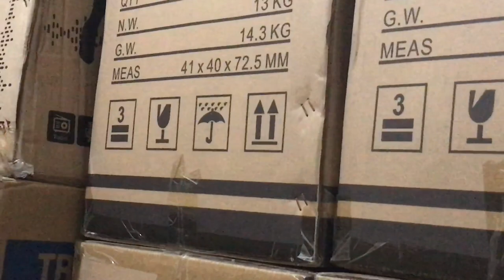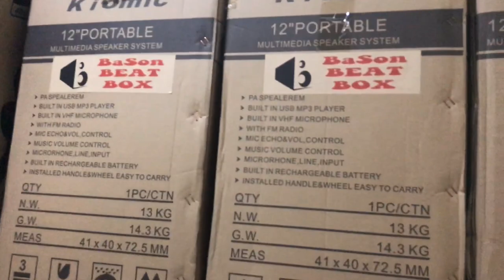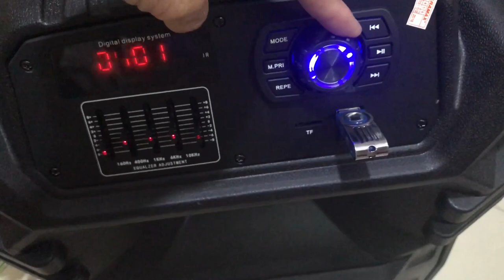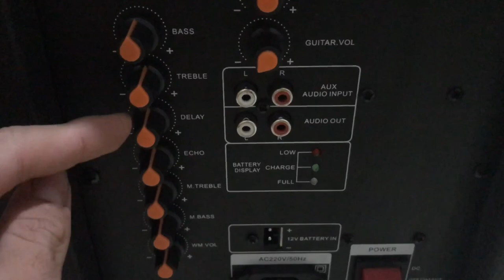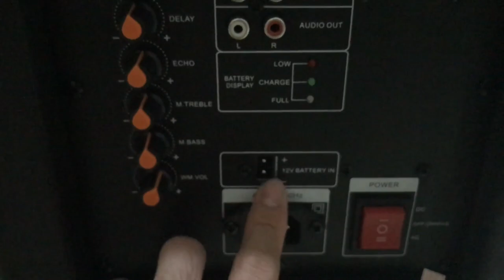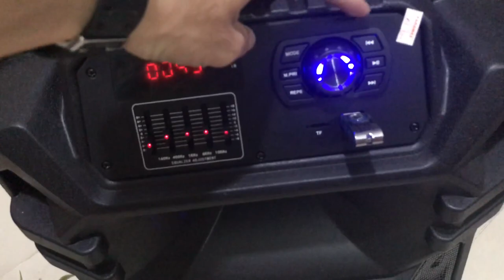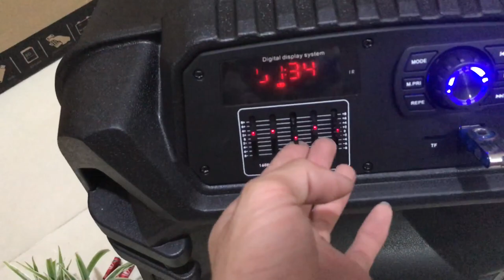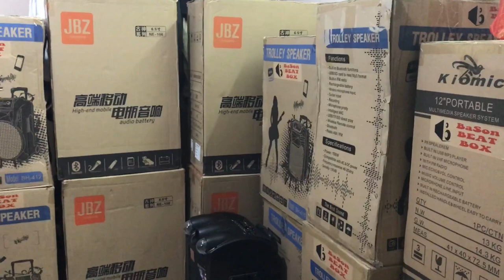(Bỏ Mẫu) - Chi tiết loa BH-411 4 tấc hay ok lắm giá 3199k - Lh 0915.486.462 / 0962.809.867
BASONBEATBOX.com

🔺🔺🔺Trung thu lại đến rồi bạn ơi. Dành tặng hơn 50 phần quà trị giá hơn 5triệu cho khách iu ghé shop mua loa - bốc thăm trúng quà 100% - Cảm ơn quý khách đã luôn ủng hộ shop 🙏🙏🙏

🎤 Chuyên loa kéo bluetooth, loa di động TISO

🎤 ĐT / Zalo / fb: 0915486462 (Sơn) / 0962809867 (Tiến)

✅Xem nhiều hơn : vào kênh “Bá Sơn Beatboxer” hơn 150 mẫu ạ

✅448/29 Phan Huy Ích, P12, Gò Vấp (ngay Lư Đồng Quốc Kiển lầu 2)

✅Bảo hành 12T, bao đổi 30ngày (lỗi sx)

✅Ship toàn quốc, nhận hàng, kiểm tra, thanh toán!

Cách mua hàng:

*  Khách ở HCM đến địa chỉ ở trên test chọn mẫu thoải mái ạ. Ghé call/ sms trước ạ vì khách rất đông tôi hay ra bưu điện gửi loa đi ;
muốn ship gửi số đt _ tên _ địa chỉ ;

chúng tôi sẽ xác nhận và giao hàng nhanh chóng đúng thời gian hẹn với quí khách.
- Đặc biệt: Free ship với đơn hàng ở gần

* Qúi khách ở tỉnh chúng tôi sẽ giao hàng theo 2 cách gửi bưu điện hoặc nhà xe :

  + gửi xe : quí khách chuyển khoản qua ngân hàng , sau đó chúng tôi sẽ ship hàng qua các nhà xe, chành xe theo yêu cầu quí khách, trong vòng 24h quý khách sẽ nhận được hàng (phí gửi khách thanh toán)

 + gửi bưu điện : Khách nhận hàng được kiểm tra hàng và thanh toán, kiểm tra hàng ok như thỏa thuận thì lấy (cọc trước thẻ cào 50k vì bưu điện sẽ thu phí gửi trước và sẽ được trừ lại vào tiền sản phẩm )
...Gửi chậm bưu điện 5-10 ngày phí tầm 50-80k / 1 cái

Gửi nhanh 2-4 ngày phí tầm 100-150k 1 cái

Trừ t7, chủ Nhật + ngày gửi ra

 Thông tin tài khoản ngân hàng:

1 . Ngân hàng Đông Á.

 Tên TK: Đỗ Bá Sơn

2. Ngân hàng Techcombank

- Shop chân thành cảm ơn quí khách đã ủng hộ!!!